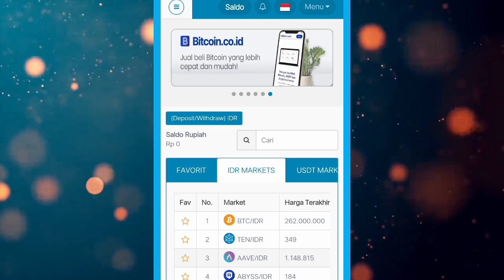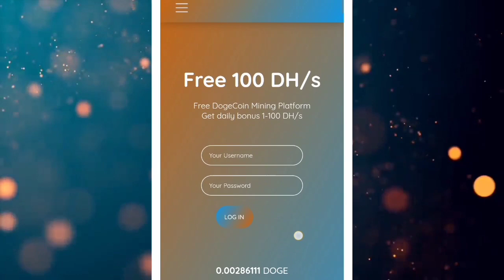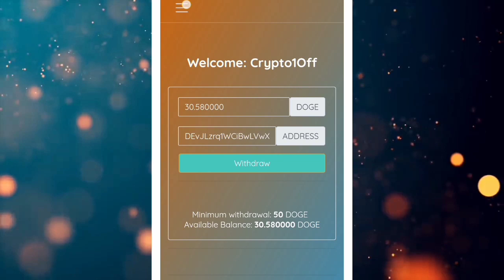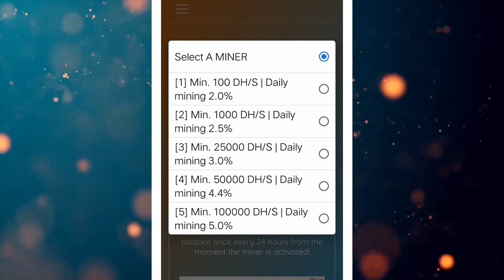Mining Dogecoin gratis tanpa deposit terbukti membayar 🤑🤑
Mining doge gratis

Yang penting jika ingin di bayar jangan di tuyul guys.

bitcoin gratis
terbaru
bitcoin